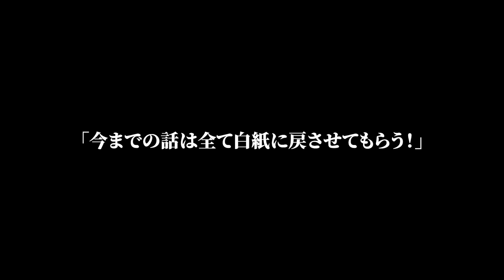【スカッと】結婚式で夫側の親戚に夫が「嫁はしっかり躾けます」遊びにも行かせず家事だけをさせると宣言→父「貴様、勘違いするなよ」その後、信じられない展開に…【修羅場】